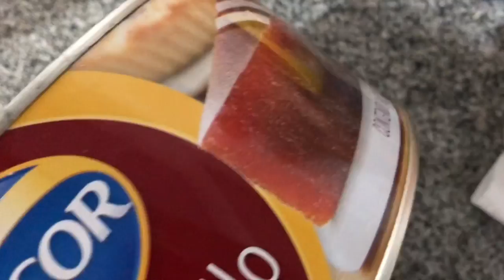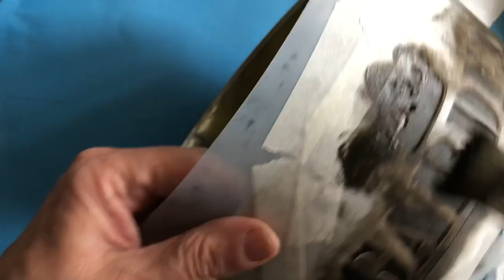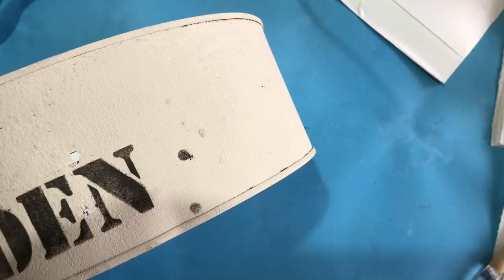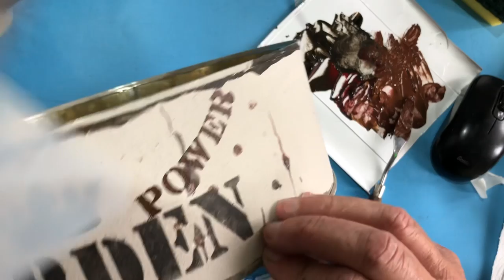RECICLANDO LATAS DE ALUMINIO PARA NUESTRAS HIERBAS - STENCIL Y PINTURA A LA TIZA - CAPTIONS!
Hola amigos,
Hoy reciclamos latas de aluminio para nuestras hierbas. Vamos a utilizar un stencil, y pintura a la tiza.

Con esta técnica puedes reciclar cualquier recipiente para poder utilizarlo como maceta para nuestro huerto urbano.

Una manualidad muy facil para animarse a pintar!

Recuerda siempre de agujerear el fondo con un clavo o taladro para drenar el agua de riego.
Yo utilizo en este caso latas de dulce ya que son grandes y me permiten plantar rucula y espinaca.
Stencil: Tammy Zona Laser (la encuentra asi en Facebook e Instagram)

No dejen de mandar fotitos de sus trabajos, ya sea por Facebook o por Instagram. Les dejo los links debajo.

Dejen comentarios de los que le gustaría aprender en la escuela. Gracias!

Yo uso Canva para editar mis etiquetas y portadas.